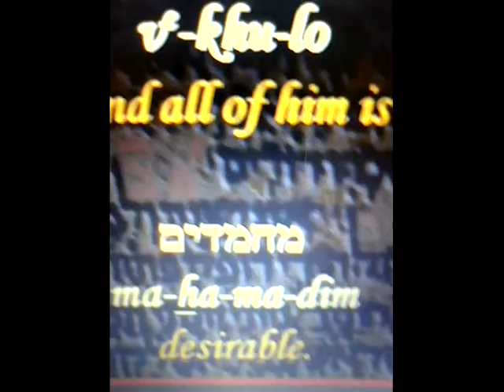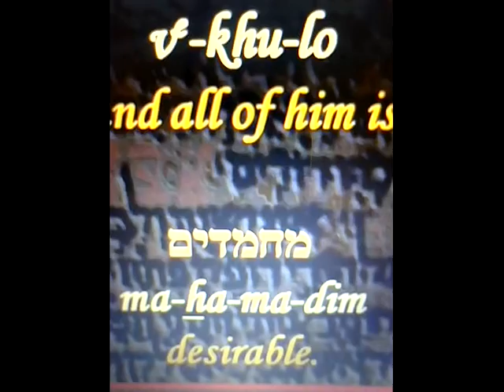Dr Eli Tuni answer Zakir Naik "sound's confusion"